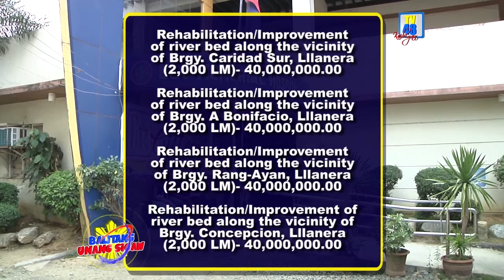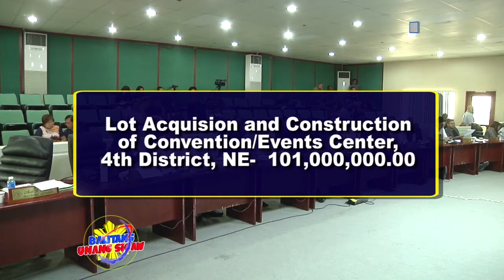Higit Php177-Million calamity fund, ilalaan sa mga proyekto para sa paghahanda sa tag-ulan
Inaprubahan sa unang pagbasa sa ika-siyam na regular na sesyon ng sangguniang panlalawigan ang panukalang paglalaan ng pondo para sa gagawing pagsasaayos ng mga ilog at kanal sa limang lugar sa lalawigan ng Nueva Ecija bilang paghahanda sa panahon ng tag-ulan.
Hiniling ni Governor Aurelio Umali sa sanggunian na gamitin sa mga proyekto ang mahigit one hundred seventy seven million pesos na manggagaling sa calamity fund ng probinsya na hindi nagastos noong mga nagdaang taon.

Maglalaan ng tig fourty million pesos para sa rehabilitasyon ng ilog ng Brgy. Caridad Sur at A Bonifacio ng Llanera, Brgy. Rang-Ayan ng Science City of Munoz at Brgy. Concepcion ng Cabiao.

Nagkakahalaga ng mahigit five hundred million pesos ang ilalagay naman para sa pagsasaayos ng Floodwater Drainage Ground Water Recharge System ng ELJ Memorial Hospital ng Cabanatuan City at mahigit eleven million pesos para sa San Antonio District Hospital.

Ayon kay Vice Governor Anthony Umali, magandang proyekto na gamitin ang mga pondo upang magpagawa at ipaayos ang daluyan ng tubig upang masiguro ang kaligtasan ng bawat Novo Ecijano.

Kasunod nito, pinagtibay ng sangguniang panlalawigan ang Executive Committee Resolution No. 02-2, Series of 2020 o ang Resolution Approving the CY 2020 Supplemental Annual Investment Program (AIP) and Local Development Investment Program (LDIP) ng Provincial Development Council.

Nakapaloob rito ang mga proyektong pang imprastraktura, kabilang ang pagtatayo ng convention o event center sa 4th District ng Nueva Ecija na nagkakahalaga ng mahigit isang daang milyong piso.

Ayon kay Budget Officer Randolph C. Alingig ay sapat ang pondong mahigit two hundred fifty nine million pesos para maisakatuparan ang mga proyekto sa nasabing resolusyon.

Paliwanag ni Engr. Dennis C. Agtay ng Provincial Planning and Development Office na ilan sa pagmumulan ng pondo ay ang hindi nagamit na calamity fund at development fund noong 2016 hanggang 2019. Ulat nina Belle Ramirez at Clariza De Guzman